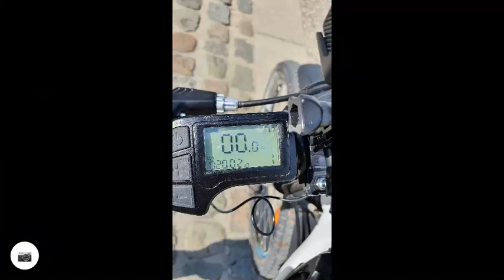5216007971 runkeeper 1628432441574